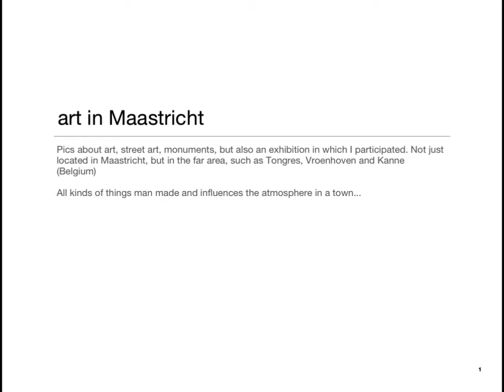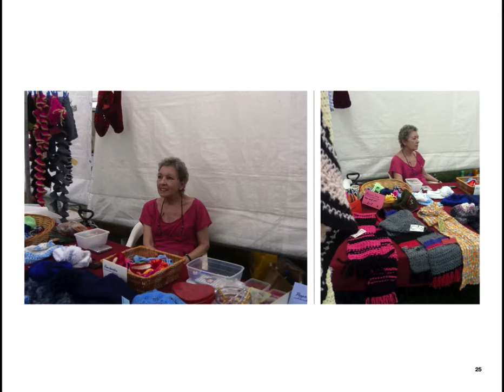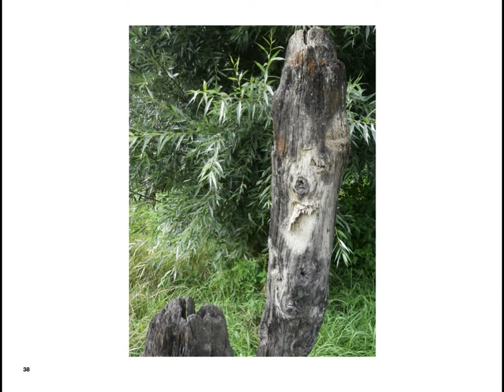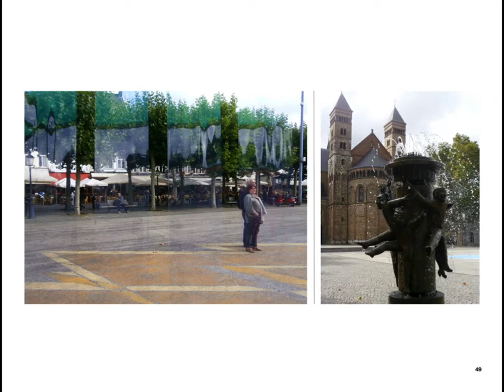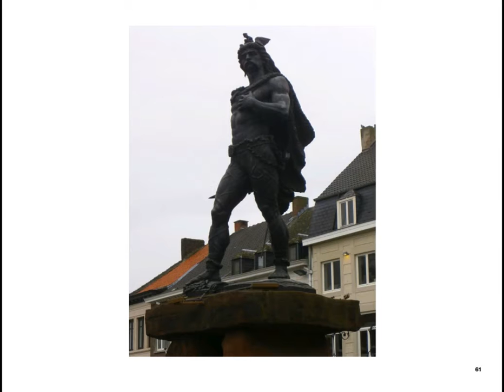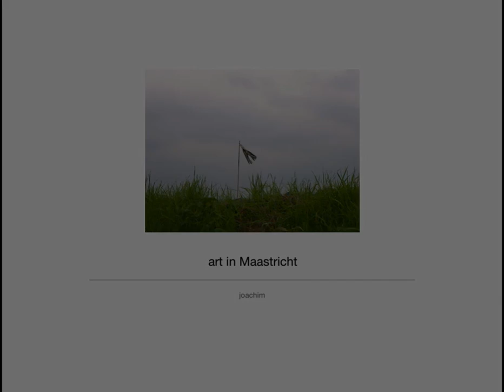art in Maastricht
a selection of snapshots I did during my walks through town and surroundings, but also some pics of an exhibition we recently did as the KultuurFabriek in Kunstkwartier6211. It is all about what man changes in a natural environment, but if this is always good...